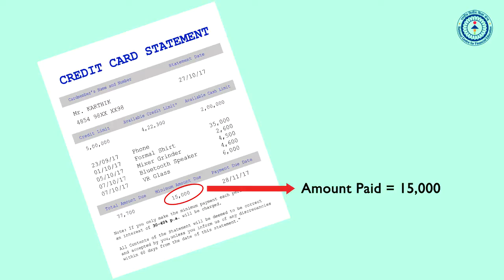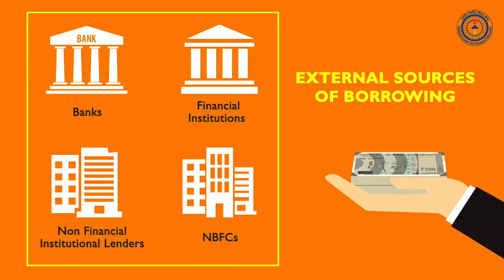Borrowing money is good or bad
Nowadays loans are easily available to fund almost everything these days like vacations, high-value gadgets, etc. One should borrow only for important needs like funding education, setting up a business, to buy a house etc. One must keep in mind that there is a price that one pays to take this loan which is the interest.